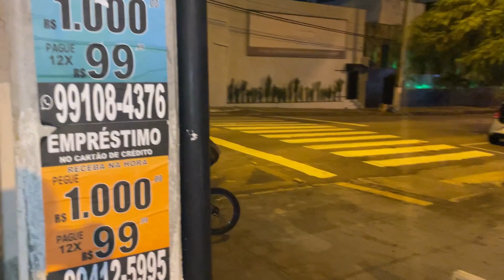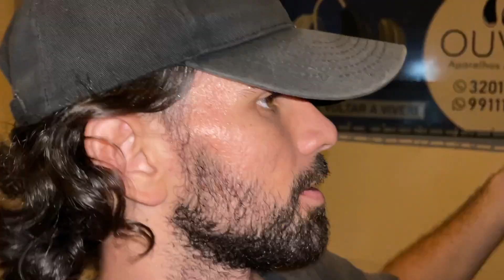Game of Bike! Manoel x Tobias